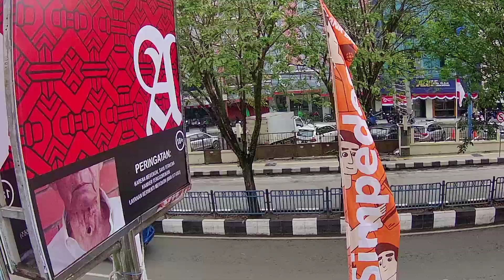Pertama kali ke Segiri grosir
walaupun tinggal di Samarinda, tapi baru kali ini jalan jalan ke pasar Segiri grosir
travel vlog Samarinda